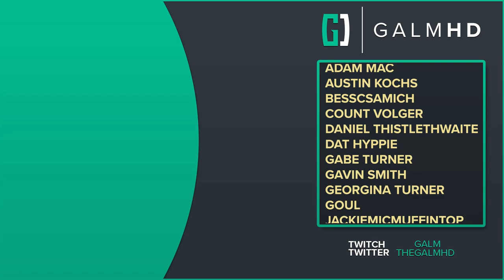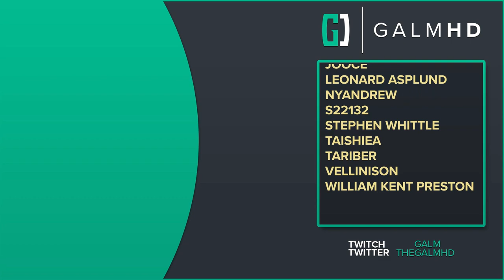[7] Precipice to War (Let’s Play God of War Ragnarök [PS5] w/ GaLm)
You can find out more info and buy God of War Ragnarök on PS4 or PS5 here: